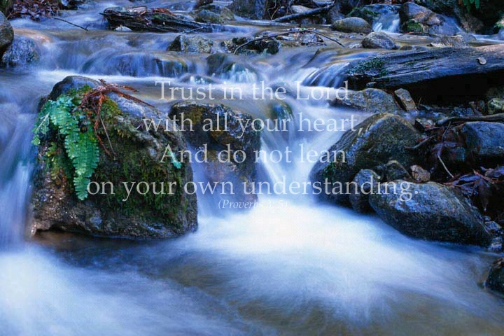Trotter0414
Please take a moment to watch Dennis' Video Tribute, which is a wonderful collection of photos presented by his family.